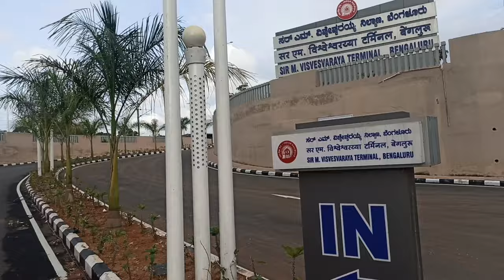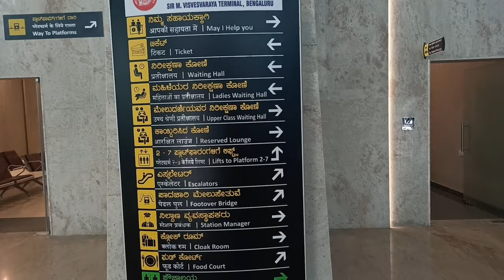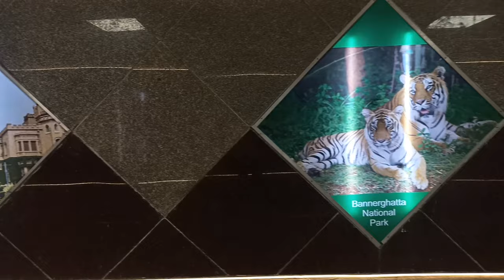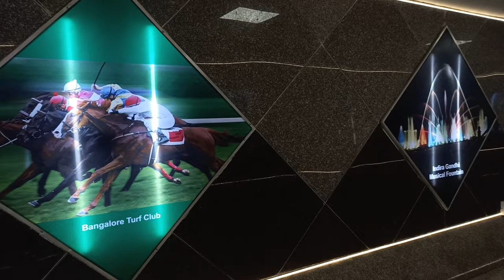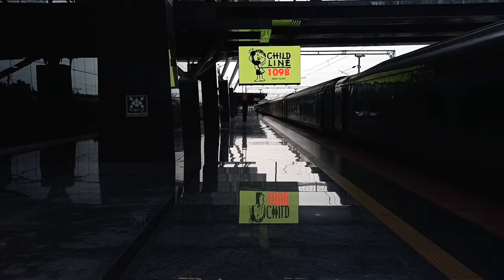SMVT Railway Station | India's First AC Railway Terminal - Bangalore | Airport Like Railway Station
Correction - The Water sink @ 3:40 is for Drinking Purpose not Hand Wash

Hi, everyone! Today I explored the Sir M Visvesaraya Terminal which is located near Baiyappanahalli in Bangalore, Karnataka, India.

SMVT is India's First Railway Station which comes with Centralised AC Facility and was inaugurated on 6th June 2022.

This doesn't look like a normal Railway Station in any sense. It gives you a feel of Premium Domestic Airport with multiple resources and facilities.

From sources, it's expected to be built in a budget of Rs 314 Crore.

Come along and explore SMVT Railway Station with it's facilities.

Do watch these vlogs for more travel information